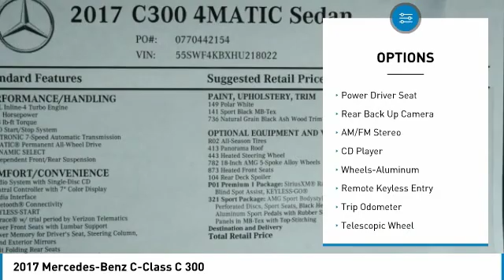2017 Mercedes-Benz C-Class C 300 Minnetonka Minneapolis Wayzata,MN 25567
Sears Imports
13500 Wayzata Blvd